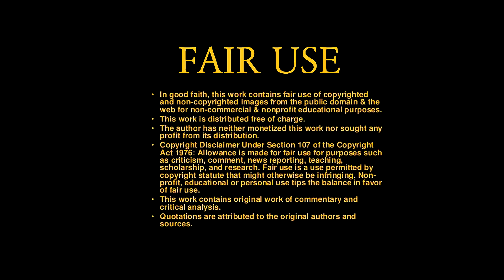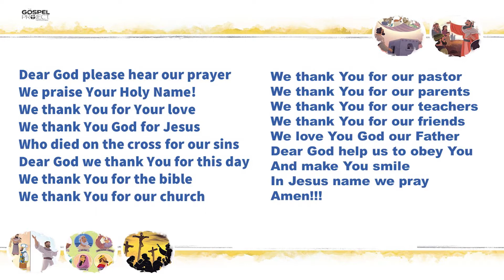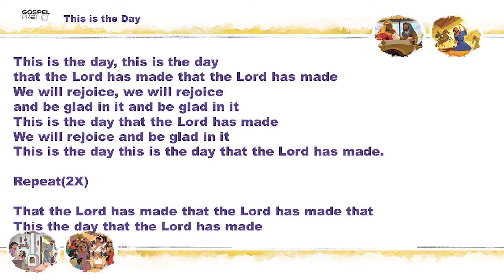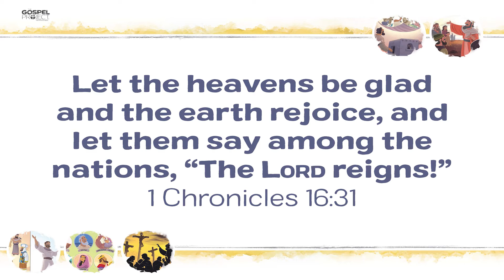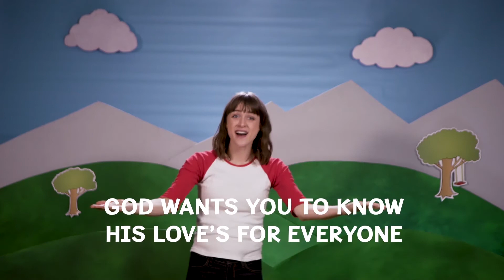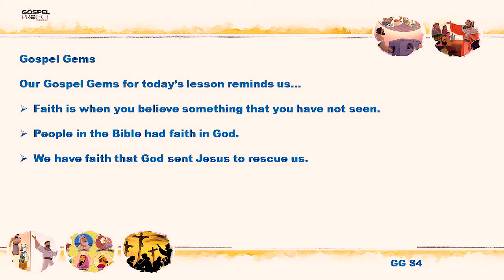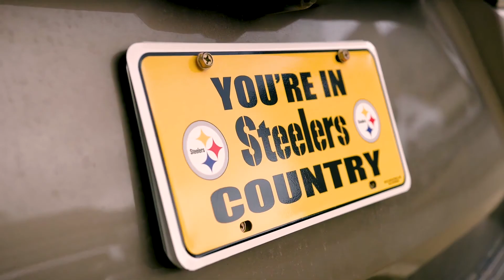Diamond Whitehead The Hall of Faith